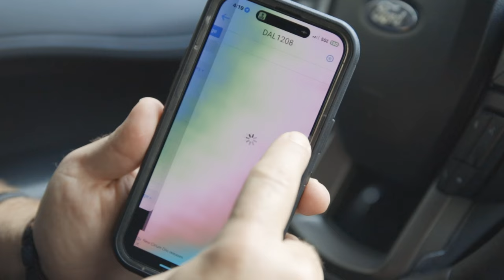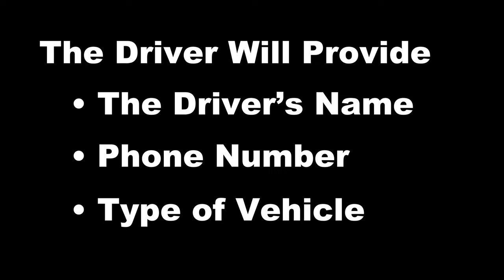Airport Transportation Process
Welcome to Rockford Rides, your premier airport limousine and transportation service in Rockford, Illinois. We offer top-notch airport transfer solutions, ensuring you arrive at your destination in style and comfort. Our professional drivers and well-maintained fleet of vehicles are dedicated to providing you with a stress-free and enjoyable travel experience. Book your ride with Rockford Rides today and experience the difference of our trusted airport limousine and transportation service.

Rockford Rides is one of the easiest ways to get you and your family back and forth to the airport.

Our vehicles are brand new and full of luxury.

Our professional chauffeurs will arrive on time and greet you with a smile!

We will load your luggage as you get in, get comfortable and start relaxing.

Our drivers will transport you safely and accurately to any airport, using modern day GPS systems.

When you fly back into the area, we will track your flight for you. We always know when you are landing and will automatically adjust your pick up time if the flight time changes.

Our drivers will communicate with you while you are inside the airport and our dispatch team will make sure that you and the driver connect with each other after you exit the airport.

Our team always makes sure that your experience is enjoyable and you will always know where we are.
If you're looking for a smooth... easy and relaxing way to get back and forth to the airport….

 Just go to Google and contact Rockford Rides.

We make Airport Transportation EASY!